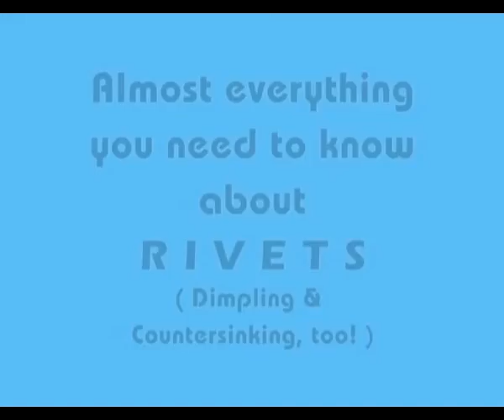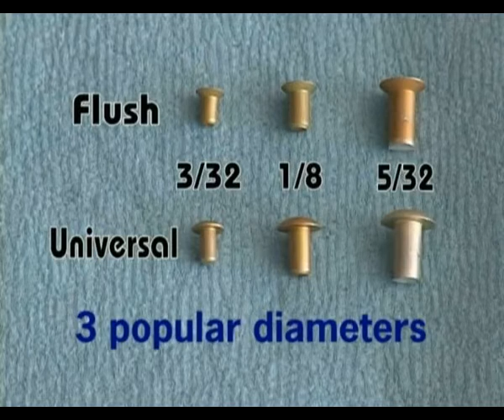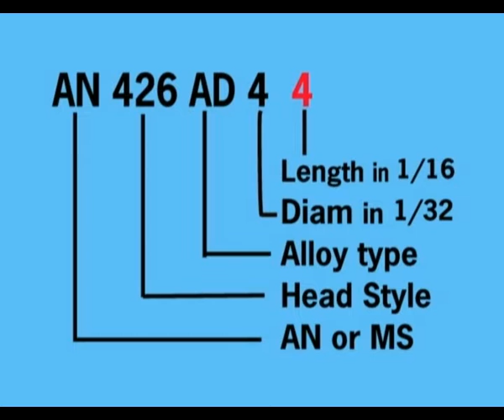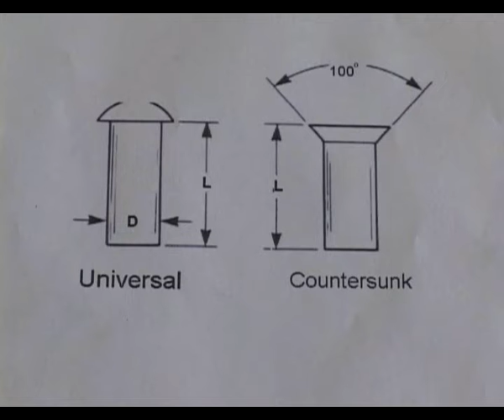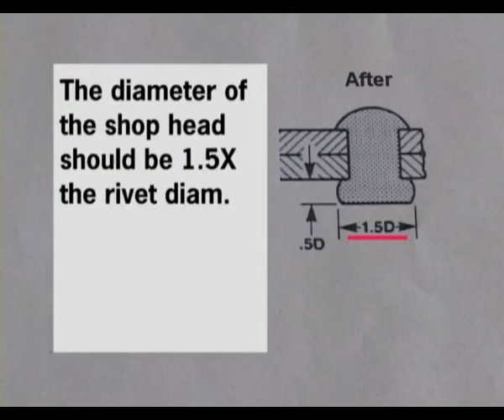Primer on Rivets for experimental aircraft construction - HomebuiltHELP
A video clip from "RV Rudder Workshop" ( HomebuiltHELP) showing how to use and identify rivets that are used in constructing metal experimental aircraft.